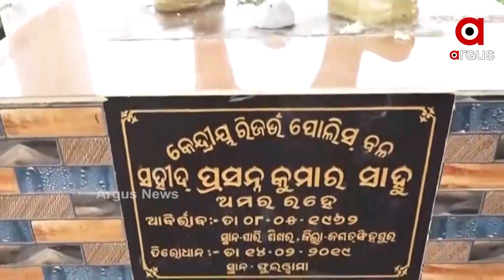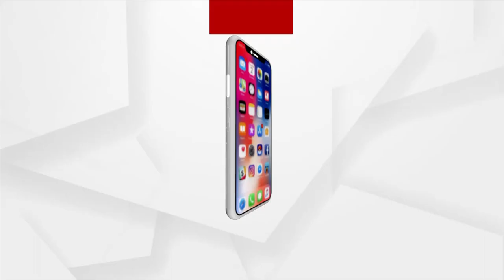ସହିଦ୍ ସଲାମ୍ ରେ ଦେଖନ୍ତୁ, ସହିଦ୍ ହାବିଲଦାର ପ୍ରସନ୍ନ ସାହୁଙ୍କ ବିରତ୍ୱର କାହାଣୀ ।